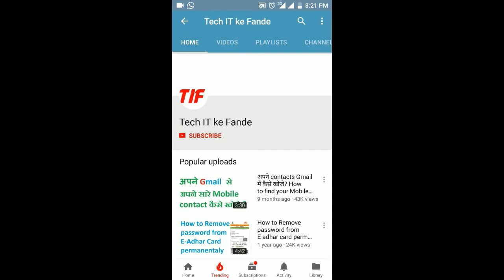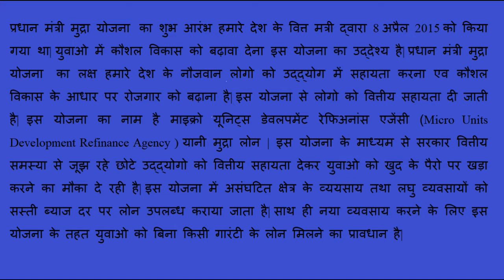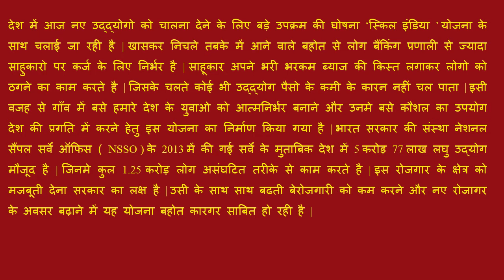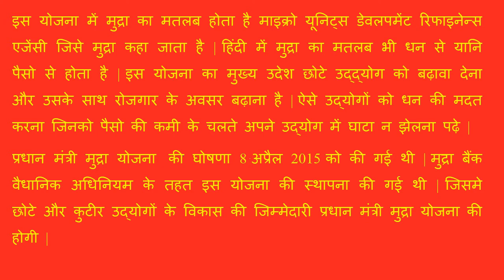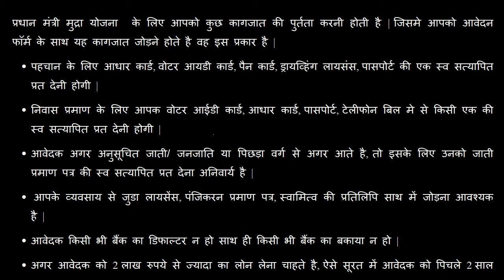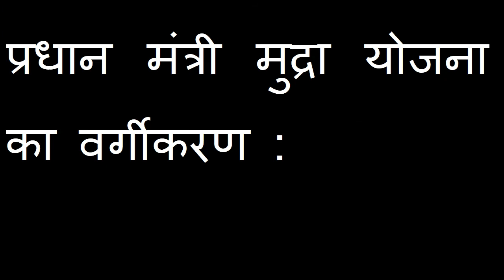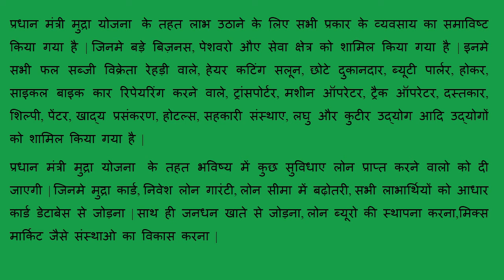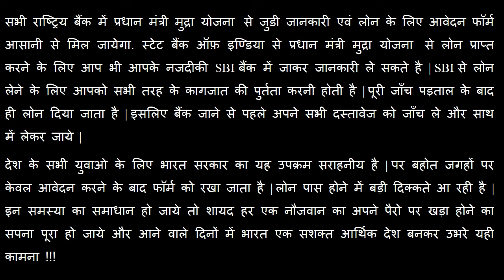प्रधान मंत्री मुद्रा योजना क्या है? सम्पूर्ण जानकारी.Pradhan Mantri Mudra yojana Bank Loan Scheme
इस विडियो में आपको सम्पूर्ण जानकारी प्रधान मंत्री मुद्रा योजना बैंक लोन के बारे में मिल रही है. प्रधान मंत्री मुद्रा सम्पूर्ण बैंक लोन स्कीम के बारे में, प्रधान मंत्री मुद्रा योजना  2018
प्रधान मंत्री मुद्रा योजना  का शुभ आरंभ हमारे देश के वित्त मत्री द्वारा 8 अप्रैल 2015 को किया गया था| युवाओ में कौशल विकास को बढ़ावा देना इस योजना का उद्देश्य है| प्रधान मंत्री मुद्रा योजना  का लक्ष हमारे देश के नौजवान लोगो को उद्द्योग में सहायता करना एव कौशल विकास के आधार पर रोजगार को बढ़ाना है| इस योजना से लोगो को वित्तीय सहायता दी जाती है| इस योजना का नाम है माइक्रो यूनिट्स डेवलपमेंट रेफिअनांस एजेंसी (Micro Units Development Refinance Agency ) यानी मुद्रा लोन |  इस योजना के माध्यम से सरकार वित्तीय समस्या से जूझ रहे छोटे उद्द्योगो को वित्तीय सहायता देकर युवाओ को खुद के पैरो पर खड़ा करने का मौका दे रही है| इस योजना में असंघटित क्षेत्र के व्ययसाय तथा लघु व्यवसायों को सस्ती ब्याज दर पर लोन उपलब्ध कराया जाता है| साथ ही नया व्यवसाय करने के लिए इस योजना के तहत युवाओ को बिना किसी गारंटी के लोन मिलने का प्रावधान है|
देश में आज नए उद्द्योगो को चालना देने के लिए बड़े उपक्रम की घोषना ‘स्किल इंडिया ’ योजना के साथ चलाई जा रही है | खासकर निचले तबके में आने वाले बहोत से लोग बैंकिंग प्रणाली से ज्यादा साहुकारो पर कर्ज के लिए निर्भर है | साहूकार अपने भरी भरकम ब्याज की किस्त लगाकर लोगो को ठगने का काम करते है | जिसके चलते कोई भी उद्द्योग पैसो के कमी के कारन नहीं चल पाता | इसी वजह से गाँव में बसे हमारे देश के युवाओ को आत्मनिर्भर बनाने और उनमे बसे कौशल का उपयोग देश की प्रगति में करने हेतु इस योजना का निर्माण किया गया है | भारत सरकार की संस्था नेशनल सैंपल सर्वे ऑफिस ( NSSO ) के 2013 में की गई सर्वे के मुताबिक देश में 5 करोड़ 77 लाख लघु उद्योग मौजूद है | जिनमे कुल 1.25 करोड़ लोग असंघटित तरीके से काम करते है | इस रोजगार के क्षेत्र को मजबूती देना सरकार का लक्ष है |

1. JBL T110 Pure Boss Earphone
2. 1 MORE Piston FIT Earphone

1. Canon EOS 700D 18 MP

1 Lakh View : Date 3/08/2015